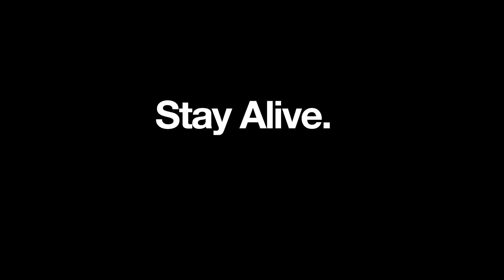STRANDED DEEP [S02E08] - w00tcutter ★ Let's Survive Stranded Deep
«STRANDED DEEP (Alpha 0.03)»
Survival-Horror von Beam Team Games (2015).

«LET'S PLAY STRANDED DEEP»
Kommentiertes Gameplay von Gronkh (2015).